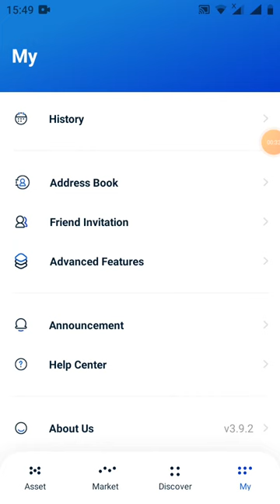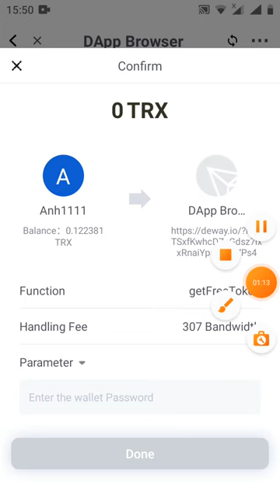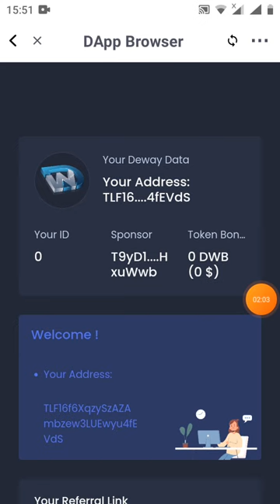HD claim 1token DWB ~1.000 TRX - Get Giude 1 token DWB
Link đk